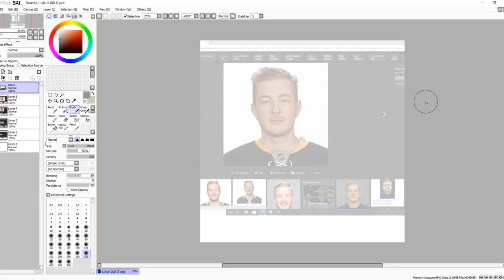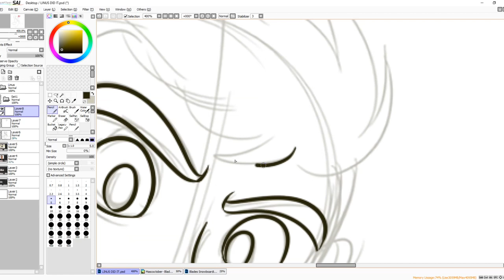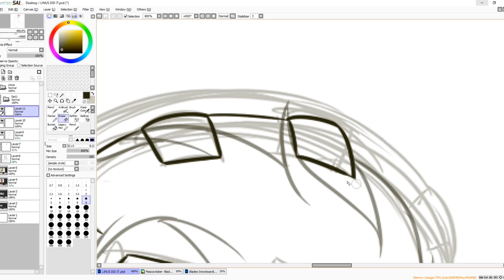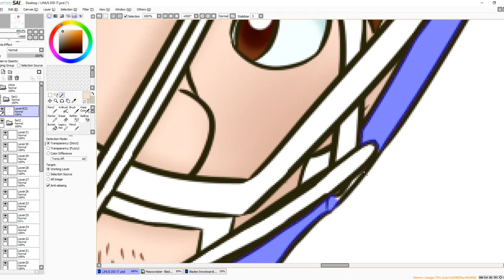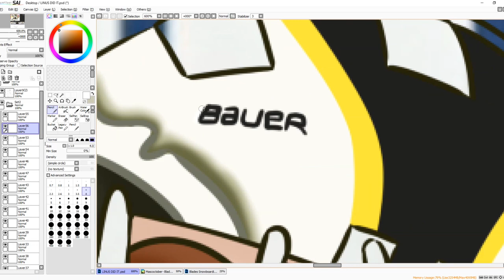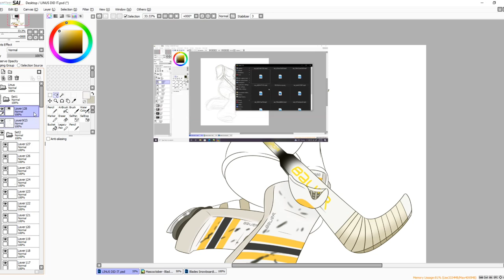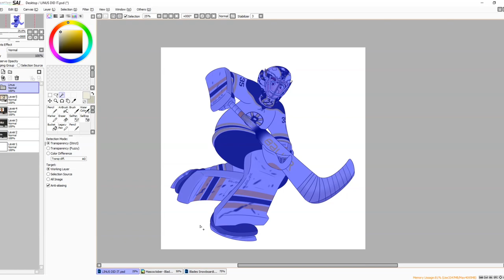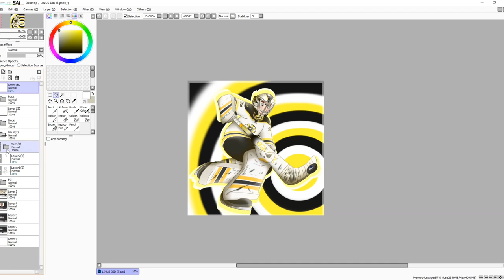SPEED DRAW- Linus Ullmark Goalie Goal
Time-lapse drawing I did of Bruins goaltender Linus Ullmark firing the puck down the ice for his first ever goalie goal!